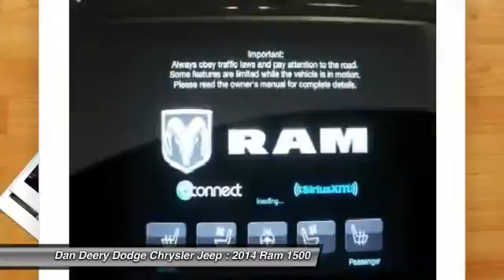2014 Ram 1500 Waterloo Iowa U22145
2014 Ram 1500 Laramie - $44500

Good lord we are doing it again! This stunning, rare 2014 Dodge Ram 1500 is a lot of vehicle for not so much money! Take a load off your mind knowing it's the truck you've been longing for. With this special pricing, it will readily fit into your budget. This Ram 1500 is nicely equipped with features such as Ram 1500 Laramie Crew Cab, HEMI 5.7L V8 Multi Displacement VVT, 8-Speed Automatic, and You Want More... You Get More !!.